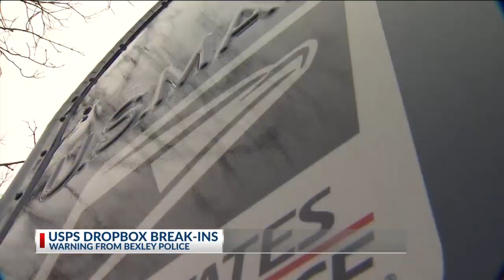USPS dropbox break-ins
BEXLEY, Ohio (WCMH) - Bexley Police are warning neighbors to avoid using the town’s blue USPS mailboxes after a string of break-ins this week.